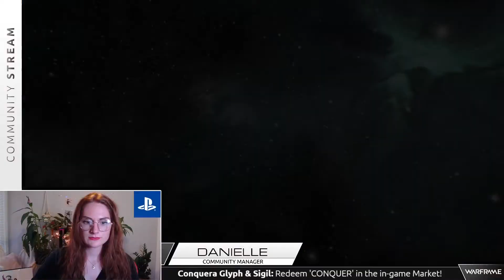Warframe ReFramed - Workin From (PS)4 To 5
Thanks Taylor. From PS4@4 on PS5 with Danielle Sokolowski